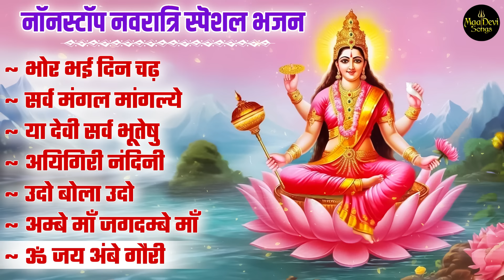Navratri 2024 Day 9: Top 07 Nonstop Bhajans| Bhakti Songs | Maa Mahagauri Puja | Durga Mata Ki Aarti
~ Bhor Bhai Din Chad Gaya
~ Sarva Mangal Mangalye
~ Ya Devi Sarva Bhuteshu
~ Ayigiri Nandini
~ Udo Bola Udo
~ Ambe Maa Jagdamba Maa
~ Om Jai Ambe Gauri

Title - Bhor Bhai Din Chad Gaya Meri Ambe
Singer - Supriya Biswas
Album - Navratri Bhajan Vol 1

Title - SARVA MANGAL MANGALYA
Singer - Minakshi Majumdar
Album - Transcendental

Title - Ya Devi Sarva Bhuteshu

Title - Ambe Maa Jagdambe Maa

Title - Om Jai Ambe Gauri Aarti
Singer - Sakshi Goswami
Lyricist: Traditional

Maa Devi Songs for life the best destination for NavratriBhajans